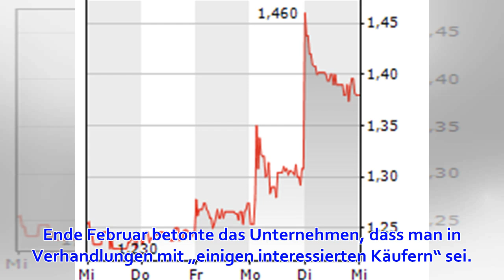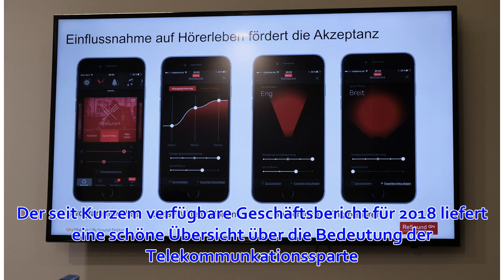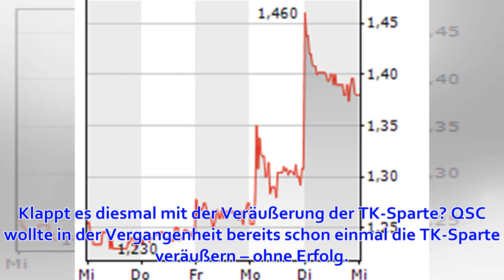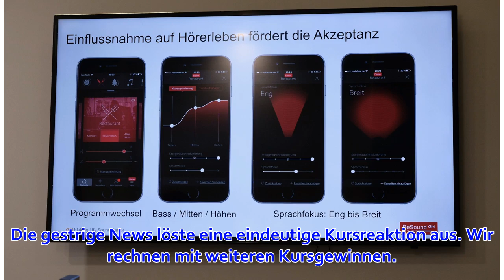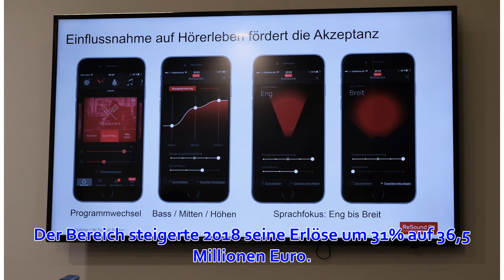QSC: Kommt endlich die News, die alle hören wollen?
Was ein Tag für QSC (WKN: 513700): Erst informierte die Firma am Montag über einen Großauftrag für die Cloudsparte durch die Fressnapf Gruppe, danach stellte der ehemalige TecDAX-Konzern die Veräußerung des Telekommunikations-Geschäfts in Aussicht. Hier is...